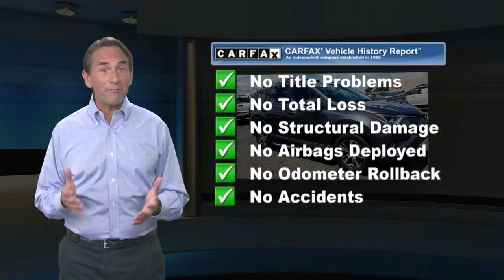Certified 2017 Toyota RAV4 XLE, Springfield, NJ HW649578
Autoland

Recent Arrival! BLUETOOTH, BACKUP CAMERA, MOONROOF/SUNROOF, Gooood Miles!, ONE OWNER, Easy Financing, Budget Friendly, TOYOTA CERTIFIED, SERVICE RECORDS AVAILABLE, CLEAN CARFAX. NOACCIDENTS, 2.9%APR UP TO 60 MONTHS AVAILABLE, AUTOLAND TRADE IN, AWD, Cloth. CARFAX One-Owner.Certified. Toyota Certified Used Vehicles Details:* Roadside Assistance* Transferable Warranty* Limited Comprehensive Warranty: 12 Month/12,000 Mile (whichever comes first) from certified purchase date. Roadside Assistance for 1 Year* 160 Point Inspection* Warranty Deductible: $50* Powertrain Limited Warranty: 84 Month/100,000 Mile (whichever comes first) from TCUV purchase date* Vehicle History22/29 City/Highway MPGAwards:* 2017 IIHS Top Safety Pick+ * 2017 KBB.com 10 Best SUVs Under $25,000 * 2017 KBB.com 10 Most Awarded Brands * 2017 KBB.com Best Resale Value AwardsEXPERIENCE THE DIFFERENCE AT AUTOLAND!Reviews:* Generous cargo space; corners with confidence while remaining comfortable; advanced safety features are now standard on all models; feature-rich and easy-to-use infotainment systems. Source: Edmunds

[RLVID:7507:708aa1dd1eae7e24:989c9722dffab6ee:1]